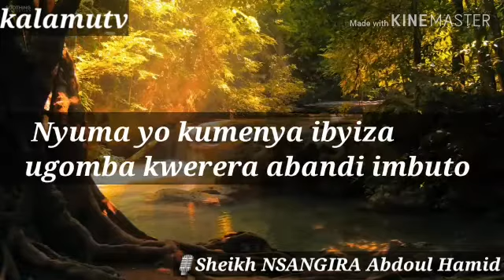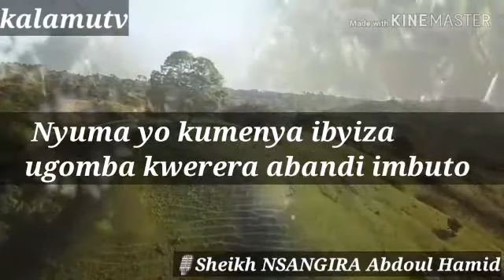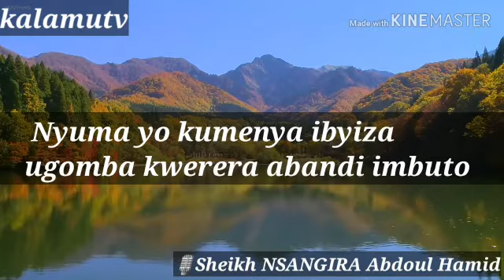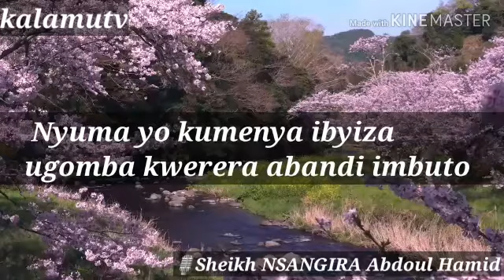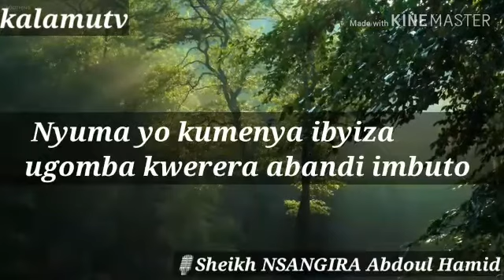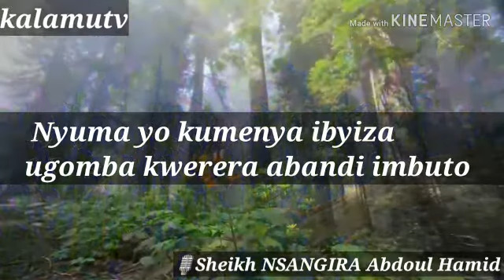Isomo rya Tawuhidy usulu Thalatha 03 by Nsangira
Video from Abu Abdallah